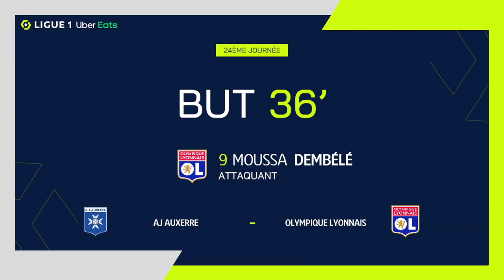Goal Moussa DEMBELE (36' - OL) AJ AUXERRE - OLYMPIQUE LYONNAIS (2-1) 22/23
"AJ AUXERRE - OLYMPIQUE LYONNAIS (2-1) Moussa DEMBELE (36')  goal. AJ AUXERRE vs OLYMPIQUE LYONNAIS Goals in video

Ligue 1 Uber Eats - Season 2022/2023 - Week 24 STADE DE L'ABBÉ-DESCHAMPS - Friday 17 February 2023